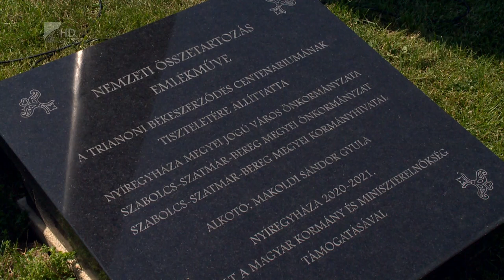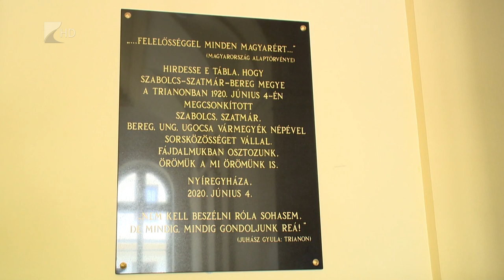Nemzeti Összetartozás Napja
Az országnak van, de a nemzetnek nincs határa – mondta Román István főispán, a Nemzeti Összetartozás Napja központi vármegyei ünnepségén.

1920. június 4-én a trianoni békeszerződés következményeként több, mint hárommillió magyar került az új határokon kívülre. 2010. óta ez a nap hivatalosan is a Nemzeti Összetartozás Napja.